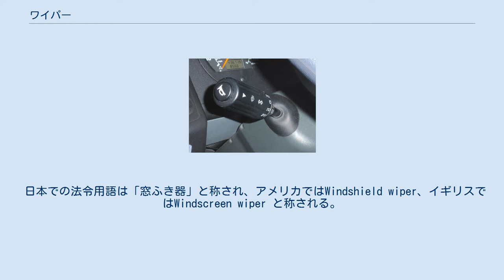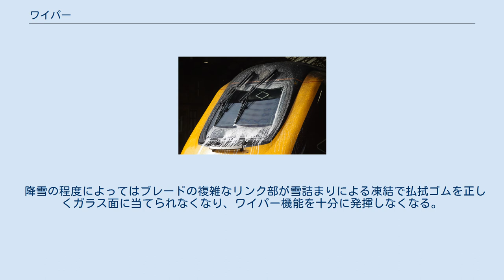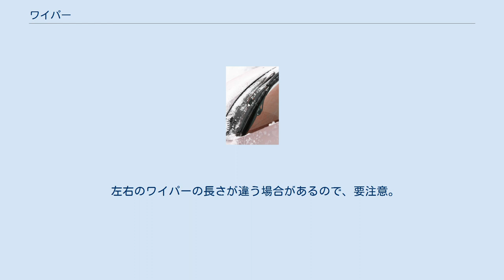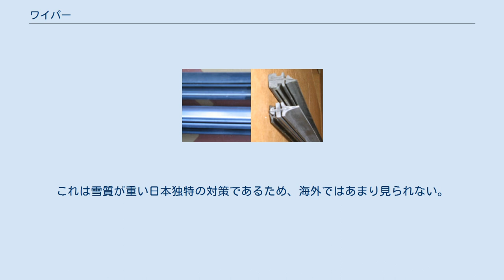ワイパー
自動車のワイパー ワイパー（英: Wiper）とは、汚れや不純物を拭き取る機構である。
 自動車等の輸送機器に装備されるもの、住宅の窓ガラスや床を拭くもの、精密部品など工業製品用のものなどがあり、ウエスや紙製のものもある。
毎年6月6日はワイパーの日である。
 輸送機器に装備されるワイパー（Wiper）は、降雨・降雪時および時化た海、泥濘地などでの運行において、主にフロントガラスに付着した水・氷、海水や泥水などを払拭し運行者の視界を確保する装置である。
 日本での法令用語は「窓ふき器」と称され、アメリカではWindshield wiper、イギリスではWindscreen wiper と称される。
プジョーが世界で初めて自動車にワイパーを装備している。
 安全上重要な装置で、メアリー・アンダーソン(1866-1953) の発明である。
類似の考案は従前から存在するも、彼女の考案によるゴムブレードとバネ式アームを使用した装置は曲面のガラスにも密着して効果的に払拭できることが画期的で、1903年11月に特許が成立した。
1920年の特許切れ以降、大半の自動車に標準装備されている。
 世界で初めて雨滴感知式間欠オートワイパーを装備したのは、1983年に発売された6代目日産・セドリックである。
 電動機の連続回転運動をリンクにより往復回転運動に変換し、ガラス表面に長い嶺を当てたゴムで一定領域を扇状に払拭する。
カウルトップ内に内蔵された電動機とリンク、それらにより往復回転させられるピボット、カウルトップ外に露出したピボットの頭に嵌合するアームと、その先端に取り付けられたブレードで構成されている。
ブレードは払拭ゴムをガラス曲面に隙間なく追従させるため複雑なリンクを成している。
これら基本構造は発明されて以来100年以上ほとんど変わっていない。
 ウインドウウォッシャーと呼ばれる洗浄剤噴射装置も装備され、ワイパーと共に使用して付着した砂塵や軽い水垢などの汚れ、軽度の霜などを溶かして除去することができる。
レシプロエンジンを操縦席の前に装備する航空機には、フロントガラスに付着したオイル飛沫やグリースをガソリンで溶解洗浄するウインドウォッシャーのみ備えるものもある。
 洗浄剤は一般的にはウォッシャー液と称され、主にアルコール類と界面活性剤で構成される。
付加価値的に撥水機能や解氷機能をもたせたものも存在する。
業務用の自動車では水のみを補充する場合もあるが、気温によっては凍結したり、ウォッシャー液のタンクや配管、ウォッシャーノズル等の腐食や劣化をまねく可能性がある。
 自動車用ワイパーの払拭ゴム フロントガラス等の払拭面に直接接触するのはワイパーブレードに取り付けられたゴムで、完全に水を拭き取るものではなく、定期的な動作によりガラス面に付着した水滴を拭いながらガラス表面に薄く均一な水の膜を作り、水滴による屈折を抑えて車内からの視界を確保している。
 払拭ゴムは消耗や経年劣化により払拭機能が低下するため定期的に交換する必要がある。
ブレード本体も度重なるガラス面との往復によりリンクがガタつき払拭機能が低下するので、アームから外して交換することができるようになっている。
 ワイパーのスポイラー フロントガラスのワイパーは、ボディの形状によっては高速走行時の気流がガラス面と払拭ゴムの間に入り込んでブレードが浮き上がり、払拭能力が不十分になることがある。
この対策として、ブレードまたはアームにへら状のスポイラーを設け、気流を利用してブレードをガラス面に押し付ける作用を持たせたものもある。
 自動車のワイパーのスイッチ 現代の電動化された自動車のワイパーは、ハンドル直近の位置にすべての機能を集中したスイッチを配し、運転中でも支障なく操作できるようになっているが、1980年代に生産された自動車の一部車種においては、ダイヤル式の採用例も存在した。
 発明当初は電動ではなく、フロントガラスあるいはその付近の車体を貫通したワイパーピボットに取っ手がついており、車内から手動でワイパーを操作していた。
 形状 ワイパーの形状は時代背景や技術の向上そして試験的要素もあいまって、いくつかの種類が見られる。
 装備箇所 リアウインドーワイパー バンのリアウインドーワイパー リアウインドーワイパーはリアガラスに装備され運行者の後方視界を確保するワイパーである。
ステーションワゴンやミニバン、軽自動車を除く2ボックスハッチバック車に装備される場合が多い。
これら車種は後部にト...